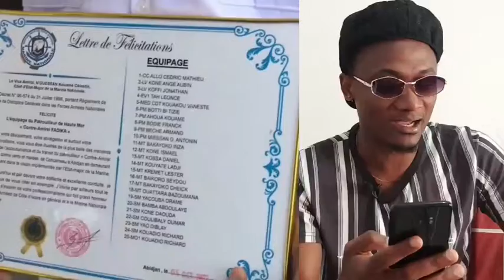🇨🇮La Marine se dote d'un nouveau navire de guerre de la classe des patrouilleurs hauturiers abonne-t